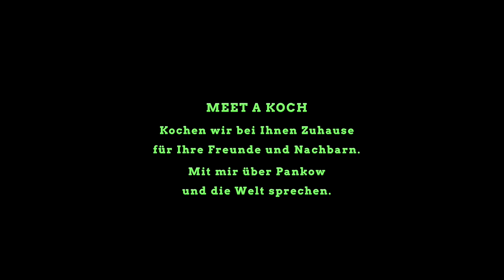MEET A KOCH Trailer Master FB YT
Von Nachbarn für Nachbarn und Freunde. Ein Abend, bei dem Sie die Direktkandidatin von BÜNDNIS 90/DIE GRÜNEN in Pankow live und in action erleben können. Beim Kochen und beim Essen diskutieren wir über Politik. Jürgen Trittin wohnt in Pankow und hat als erster von dem Angebot, mich kennen zu lernen, Gebrauch gemacht.